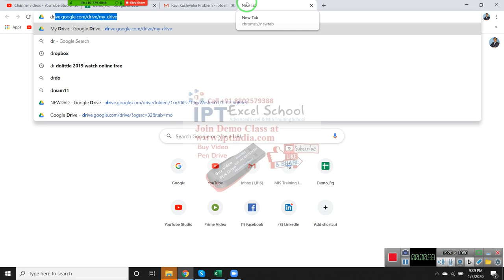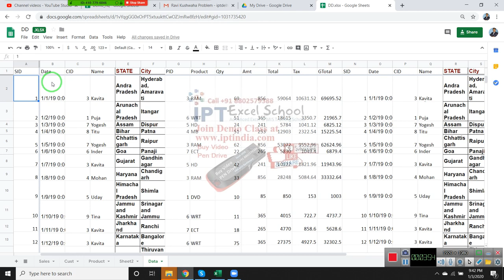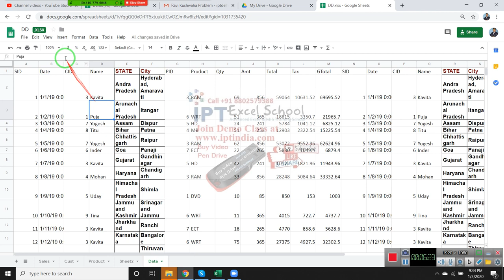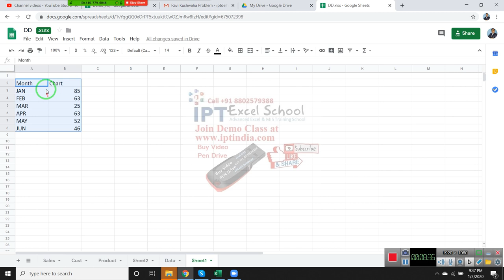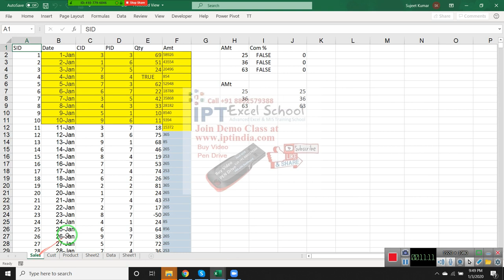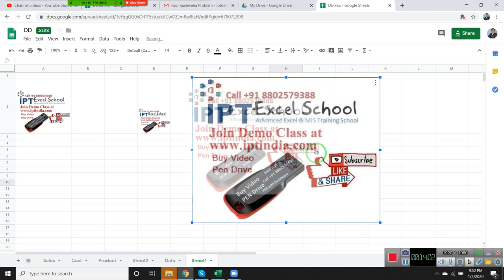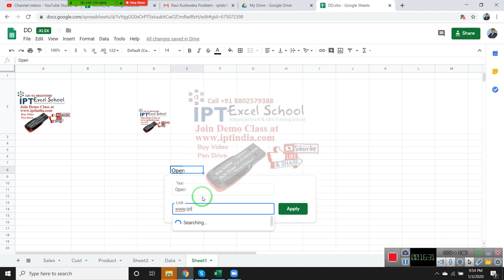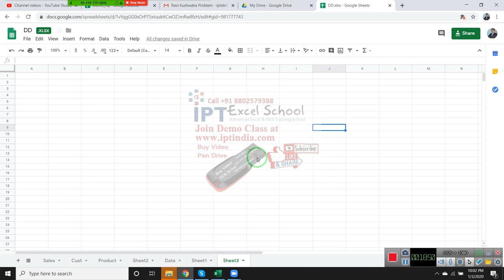Google Sheet Classes in hindi